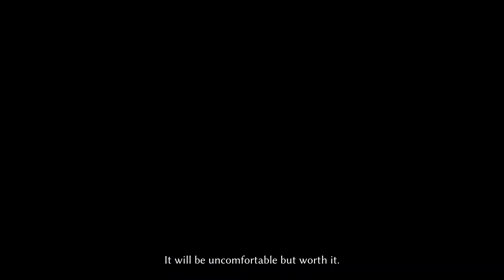Choose Growing Pains | One-Minute Jesuit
Choose courage over comfort.